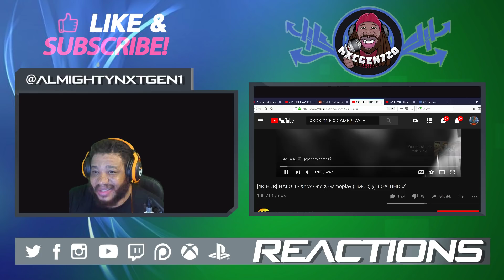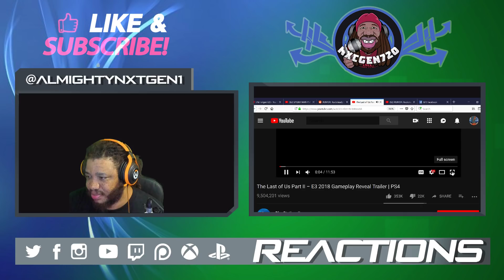PS5 & XBOX SCARLETT 2019 ARE YOU READY FOR THE NEXT GENERATION OF CONSOLES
TWITCH BGST, MULTIPLAYER, BEASTFIRE, EXPAND YOUR MIND AND ALL BROADBAND BULLIES SHOWS NOW AVAILABLE ON SOUNDCLOUD, STICHER RADIO AND ITUNES !

XBL Gamertag- ZAIRE
PSN- ZAIRE